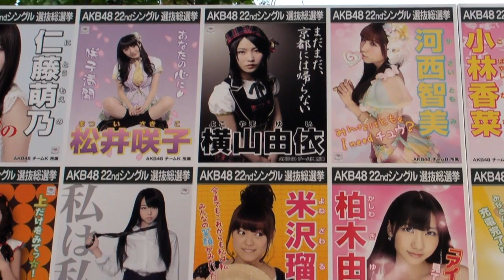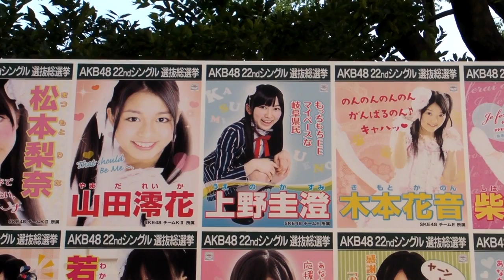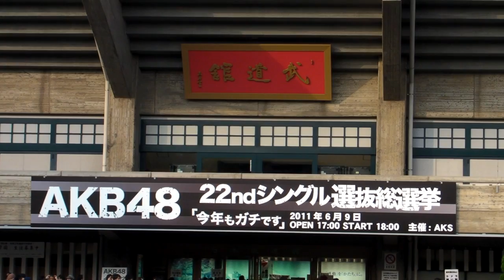AKB48 第3回 選抜総選挙 今年もガチです 日本武道館 2011.6.9.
2011年6月9日に東京・九段 日本武道館にて行われた AKB48 22ndシングル選抜総選挙「今年もガチです」 の開演前会場付近の様子と選挙ポスターです。

順位は...前田敦子 大島優子 柏木由紀 篠田麻里子 渡辺麻友 小嶋陽菜 高橋みなみ 板野友美 指原莉乃 松井玲奈 宮澤佐江 高城亜樹 北原里英 松井珠理奈 峯岸みなみ 河西智美 秋元才加 佐藤亜美菜 横山由依 増田有華 倉持明日香梅田彩佳 高柳明音 仲川遥香 多田愛佳 平嶋夏海 宮崎美穂 山本彩 大家志津香 大矢真那 仁藤萌乃 小森美果 秦佐和子 佐藤すみれ 大場美奈 須田亜香里 前田亜美 松井咲子 市川美織 藤江れいな

この動画はサンヨー ザクティー Xacti DMX-HD1010で撮影しました。撮影した物を動画編集ソフト パワーディレクター9で編集してMP4 1280×720 240MBで出力し、YOUTUBEにUPしました。